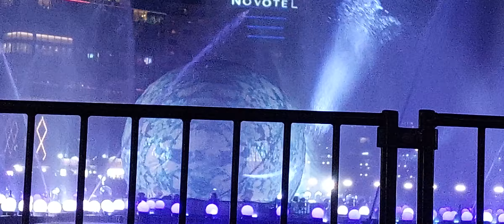Vivid Sydney | Elemental Full Video